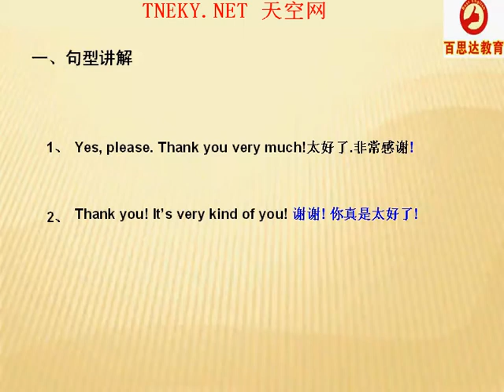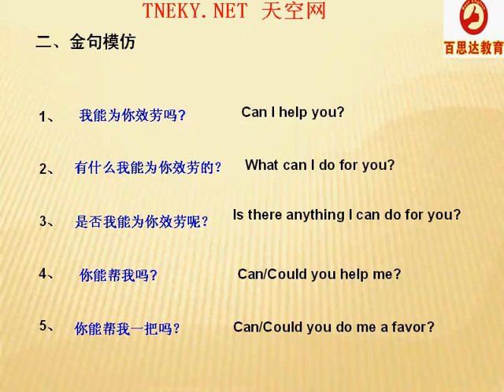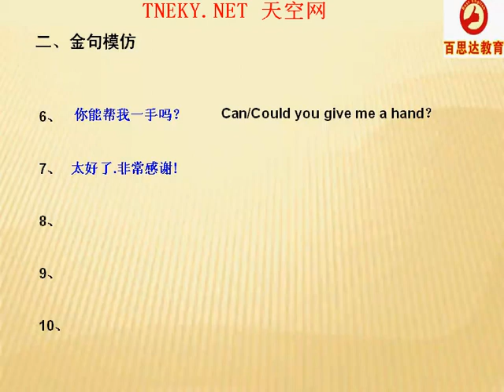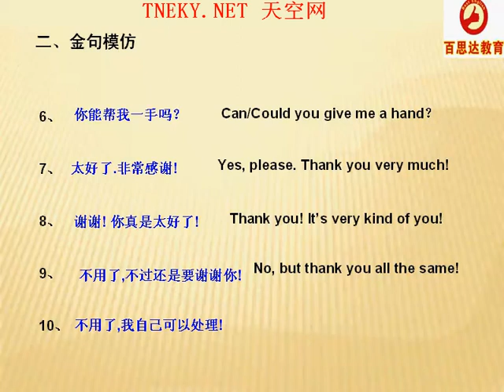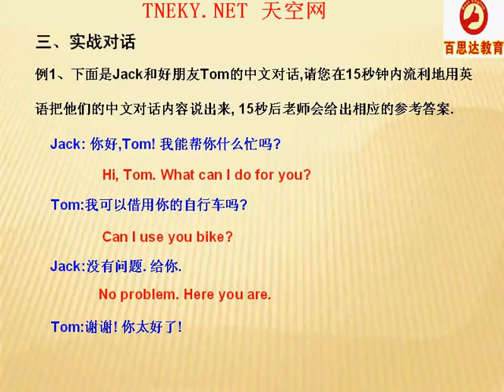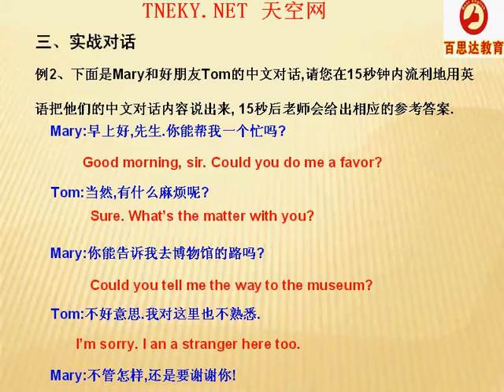初级口语第8讲 帮忙用语